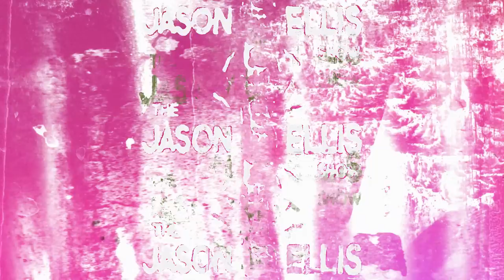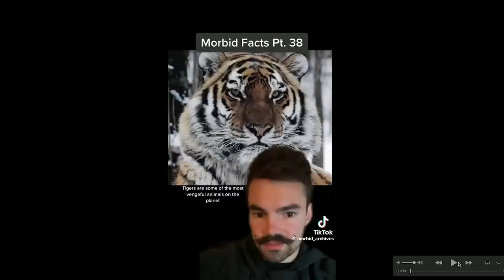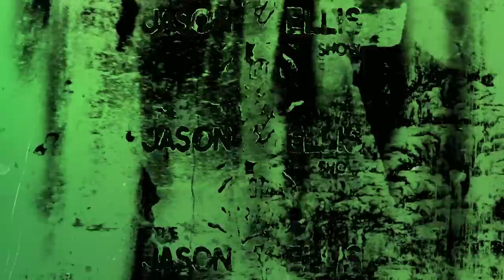Joel Jimenez, A True Gentleman | EP 130 | The Jason Ellis Show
Joel Jimenez is many things, drummer, comedian, podcaster, but one thing he is DEFINITELY NOT is 38 years old (even though he’s bald).

Füm
Join Füm in accelerating humanity's breakup from destructive habits by picking up the Journey Pack today. and use code JASON to save 10% OFF when you get the Journey pack today.

Michael Tully @tullywood